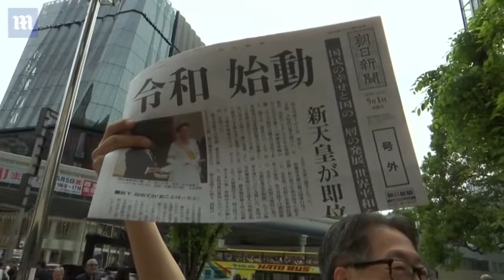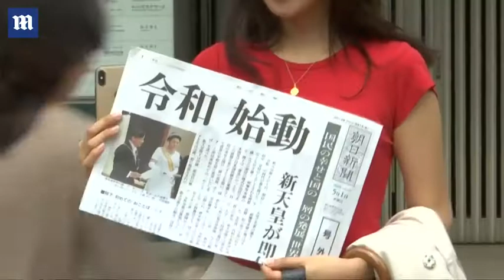Japan celebrates new imperial era with sake, buns and calligraphy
Japan's new emperor Naruhito (pictured left with his wife Empress Masako) succeeded to the Chrysanthemum Throne - the world's oldest monarchy - at midnight after his father Akihito abdicated on Tuesday. He was presented with the sacred Imperial sword and jewel (top right) at an early-morning ceremony on Wednesday that marked his first official duty. The ascension ushered in a new imperial era and Wednesday was the first day of the 'Reiwa' or 'beautiful harmony' era. Clouds obscured the new era's first sunrise (inset) so 80 people chartered a plane to see dawn break over the Alps.